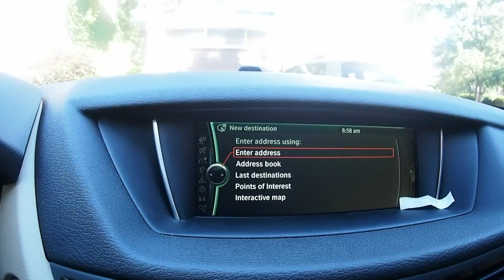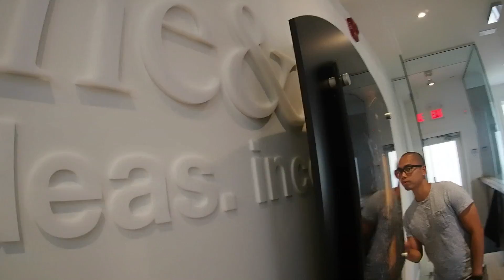E37: Eat your veggies and then take a selfie.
I had an amazing day of meetings, friends and other fun activities booked and to be captured! .. but but but .. I forgot to charge the camera battery and lost a TON of footage! .. but, i was able to save a little bit and here it is ..

Car Rant of the day:
"We all have big dreams and want to push hard to accomplish it .. but we run into these WALLS .. and we THINK we try to push thru and give up way too SOON. In today's digital/connected world.. there are NO MORE walls.. anything you want to do in life or that you DREAM of is 100% possible.. you just need to have the WILL POWER to make it happen"

a movie by Sathish Bala

my channel is a way for me to capture and document my life moments. As the CEO of a fast growing agency, building a world class team, making products consumers will LOVE and facing the challenges of working on your dream is what this channel is all about. There are many ups and downs and this is a way for me to learn, inspire others and share my journey.

I have no formal training in producing, editing and making movies but I have been learning fast and its been awesome. Each VLOG gets better and I am open to constructive criticisms.

desiFEST || Canada’s South Asian Urban Music Concert